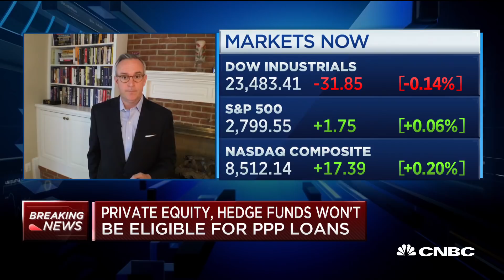Private equity, hedge funds won't be eligible for PPP loans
CNBC's Eamon Javers reports on new details regarding which types of businesses are eligible to receive loans from the federal Payroll Protection Program.

CNBC TV